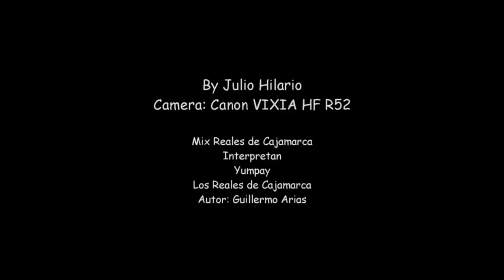Dr Luis Arteaga dances. Lunch with Dr Aziz Sancar. Trujillo, Peru.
Dr Aziz Sancar was awarded Nobel Prize in Chemistry 2015. This video was taken during a lunch in Trujillo, Peru. March 9, 2015.